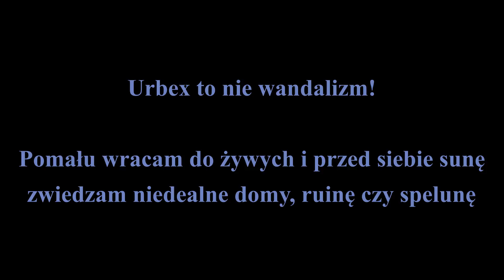nieidealne domy cz 1